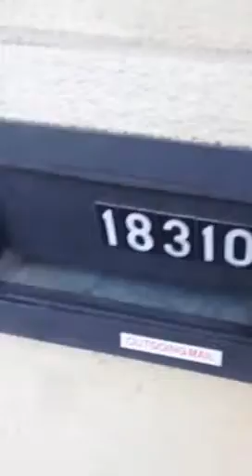Mailbox ideas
This is an example of a reasonably well-implemented mailbox design.  It opens at both ends, has an outgoing slot and flag, and has a motion-sensing light and magnetic latch.